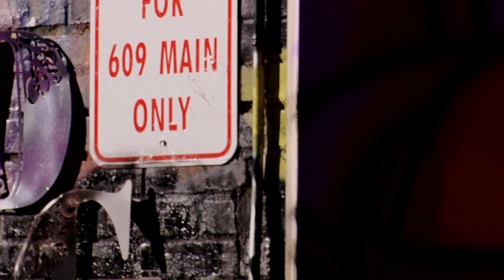Thats My Bro!!!